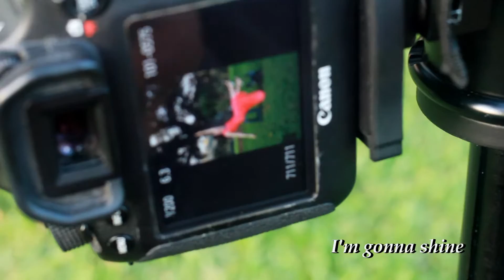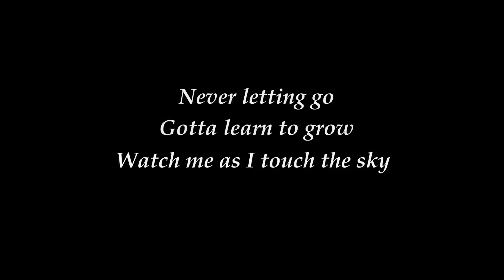Maravilla Dorada (Golden Team Project #002) 11.12.2016 Maracay, Venezuela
Lo que ha logrado el team dorado durante la hora dorada es una maravilla.